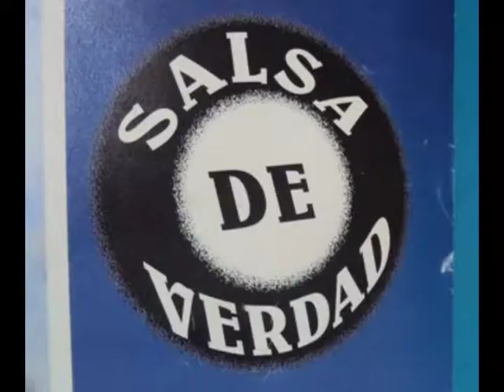salsagangster sabroson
recordando a un sonero peruano Julio Barreto